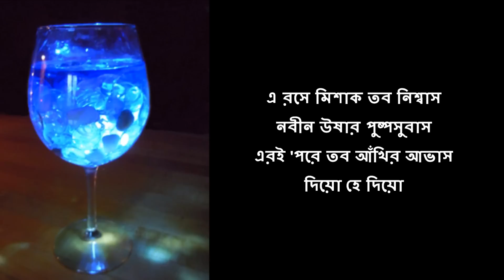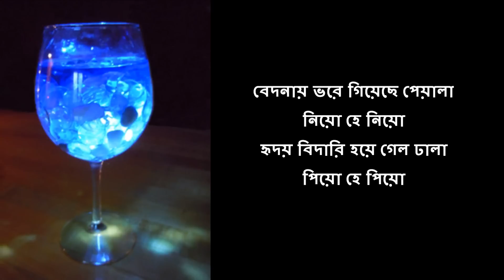Bedanay Bhore Giyeche Peyala (Waheedul Haque)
Waheedul Haque sings a Bengali song of Rabindranath Tagore.